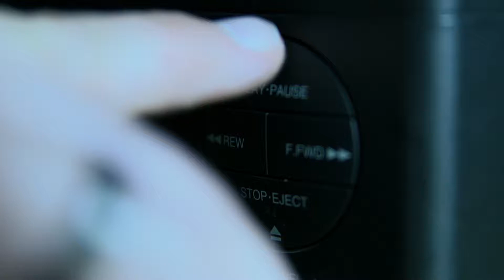Kobiety, które manipulują - POLSKA PREMIERA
Środy, godzina 22:00

Zapraszamy na kolejne odcinki tej wstrząsającej, opartej na faktach,
serii kryminalnej, której bohaterkami są kobiety. Te sprytne
manipulatorki nigdy nie popełniły zbrodni, ale za kulisami były mózgiem
morderczych spisków. W czerwcu poznamy historię mężczyzny, który
został zaatakowany przez wywijającego maczetą wojownika ninja.
Choć podejrzenie padło na przyjaciół żony, czy małżonka ofiary była
naprawdę niewinna? Dowiemy się także, dlaczego romans w trójkącie
miłośnym zakończył się morderstwem gwiazdy sportu. Poznamy kulisy
makabrycznej masakry całej rodziny. Czy zbrodnię popełnił przywódca
prawicowego ugrupowania? Czy byłą żonę można podejrzewać o
zabójstwo męża? (8 odcinków x 60 minut)